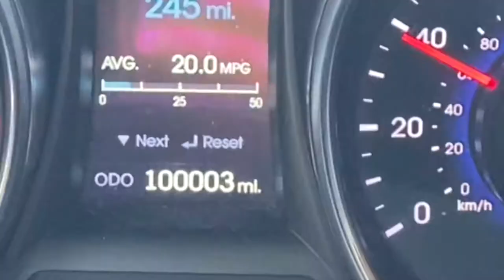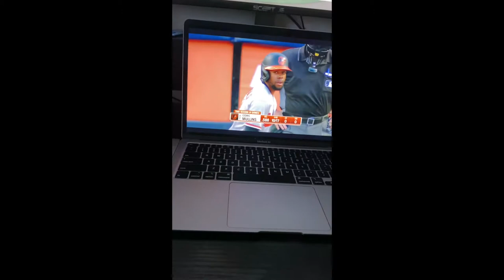What it's like to be at MLB GAME during QUARANTINE! (Vlog)